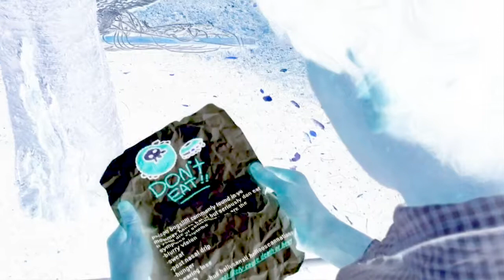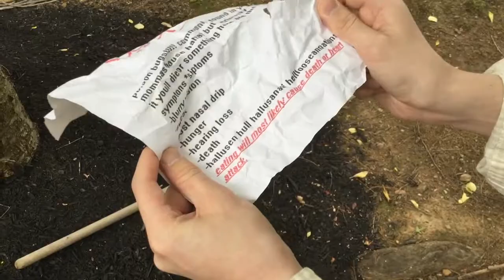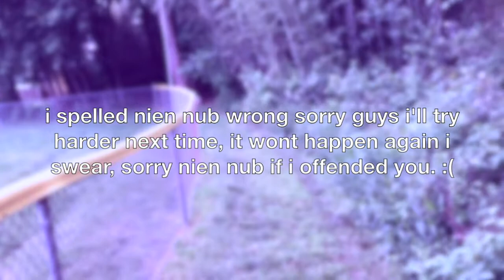Bug Out!! (cole final)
i looooooooooooooooooooooooooooooooooooove bbbbbbbbbbbbbbbbbbbbbbbbuuu